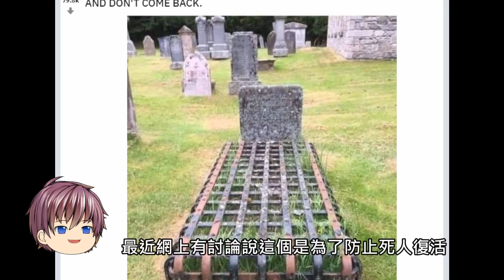在湖中心發現這個神祕洞穴，你無法想象它通往何處！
PowPow網絡補血站 這個頻道中，我會尋找許多自己感興趣的話題和影片與大家分享。

☛PowPow的Instagram：ProfPowPow